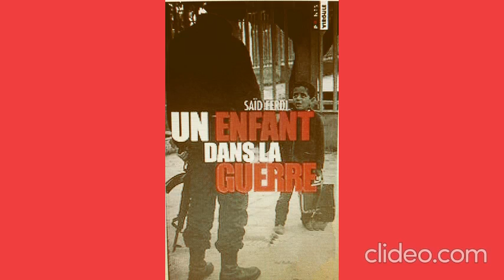ALGERIE FRANCE : Saïd Ferdi : Un enfant dans la guerre : chap 2 p 3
Saïd a 14 ans en 1958 lorsqu'il est arrêté par l’armée française et torturé. Il restera leur prisonnier, et à leur service, jusqu'à la fin, en 1962.